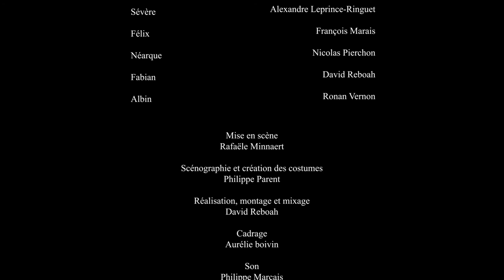Polyeucte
Félix gouverneur d'Arménie force sa fille Pauline à épouser Polyeucte, mais ce dernier converti par la suite au christianisme déchire les édits de persécution des chrétiens  mis à exécution par son beau père sur ordre de l'empereur romain. Polyeucte que rien ni personne ne peut  détourner de sa foi, sera condamné à mort...